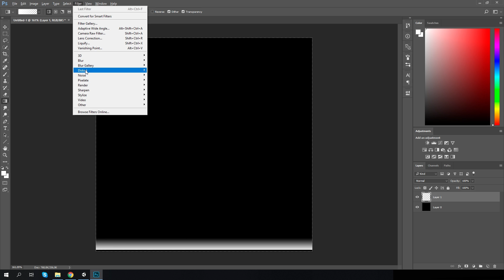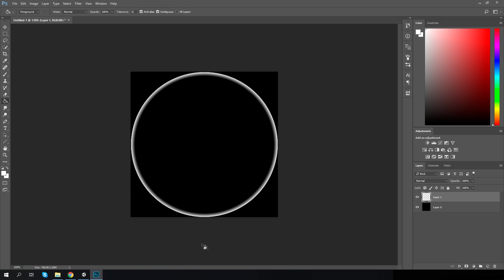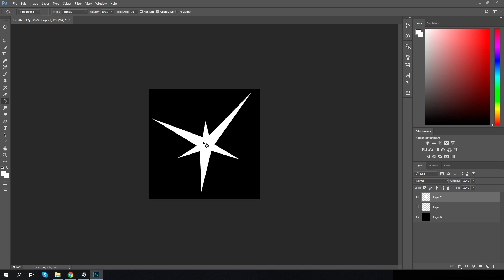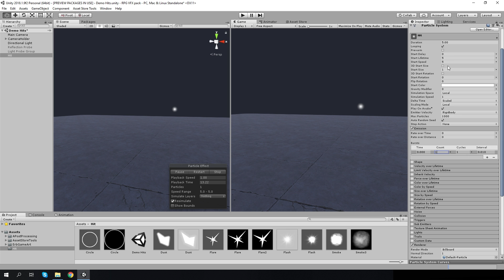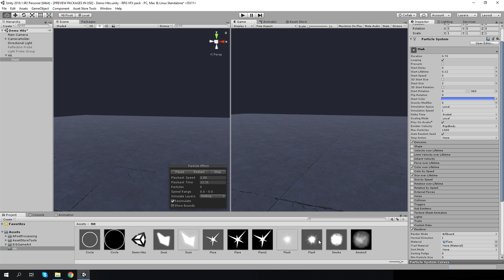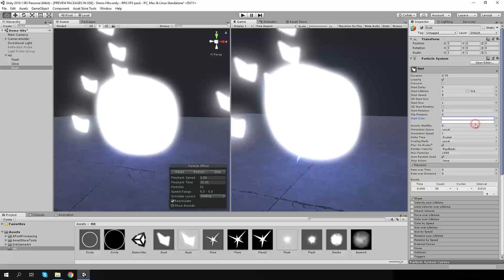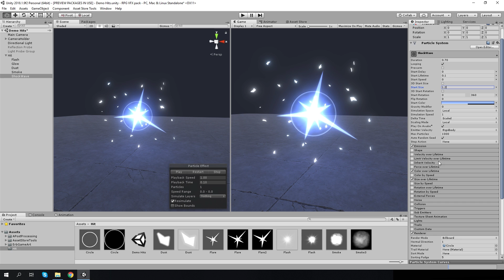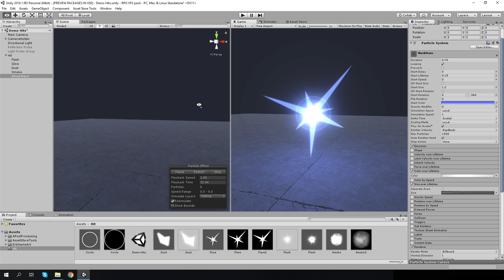Гайд как создать эффект попадания в Unity 2018.1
Создание эффекта попадания/удара с помощью системы частиц на игровом движке Unity. Game effect tutorial.

Музыка которую я использовал в видео:
HAPPY ROCK - Benjamin TISSOT